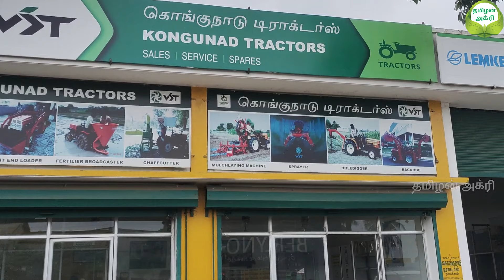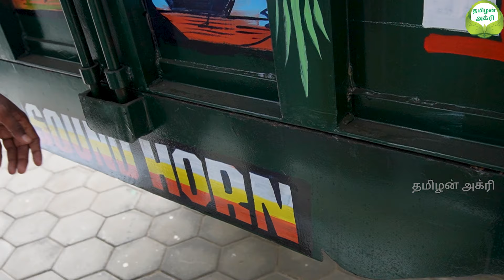கிலோ 100 ரூபாய் முதல் டிராக்டர் ட்ரெய்லர் மற்றும் டேங்கர் குறைந்த விலையில்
Kongunadu Tractors,
Namakkal..